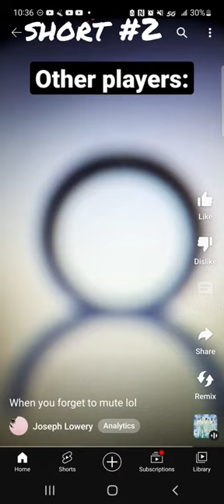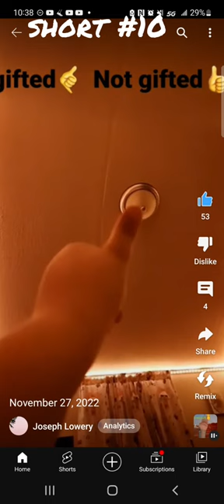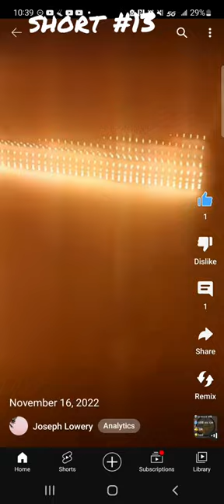Shorts Compilation/Joseph Lowery/11 shorts lol/ (Hope you enjoy the vid!)